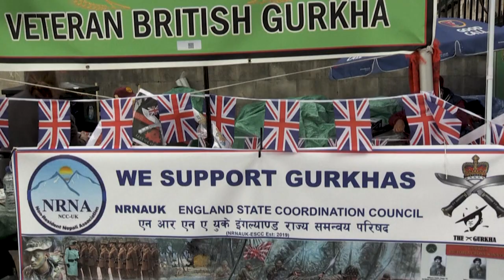Британия: гуркхи требуют достойной пенсии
Непальские гуркхи, воевавшие в британской армии, трубеют от Лондона достойной пенсии.